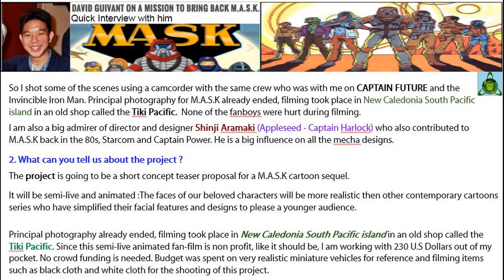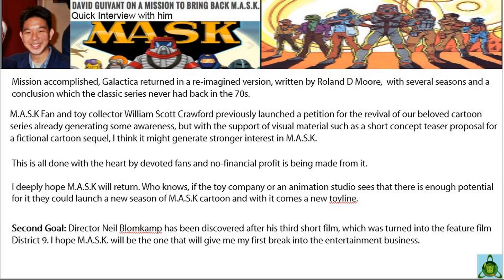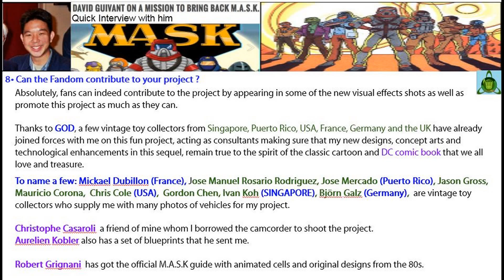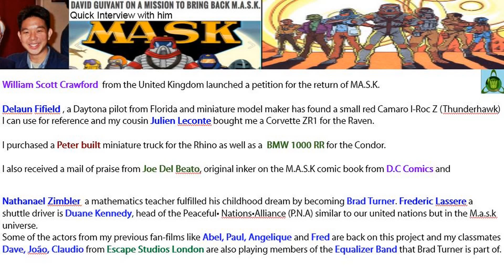Interview with David Guivant - Mission to bring back M.A.S.K